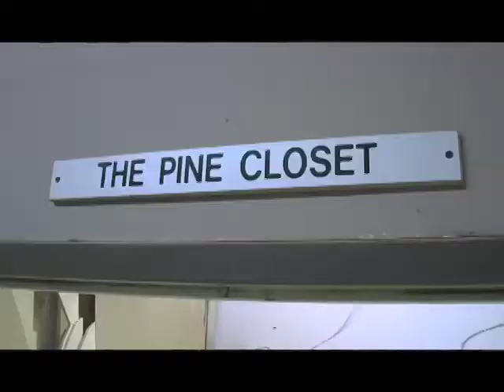Mais Lee and volunteers prepare letters for Olivia Chow's Kensington Community Art Event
Woodworker Mais Lee and volunteers lend a hand to help create letters for a Community Art Project "Screwed" by Trinity-Spadina Member of Parliament Olivia Chow that will highlight the Conservative government's lack of funding for the TTC and other Toronto priorities.

Join Olivia Chow, M.P. in Kensington Market on Sunday, August 30th, 2009 to help create this art installation that will be presented in Ottawa this fall.